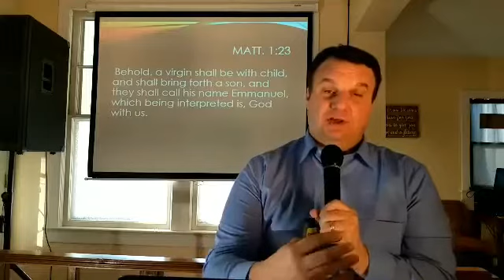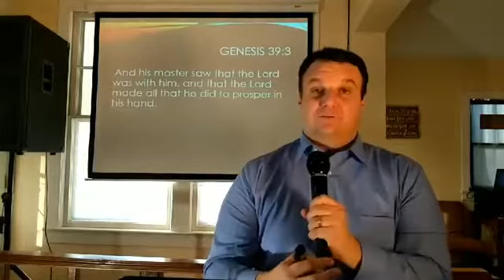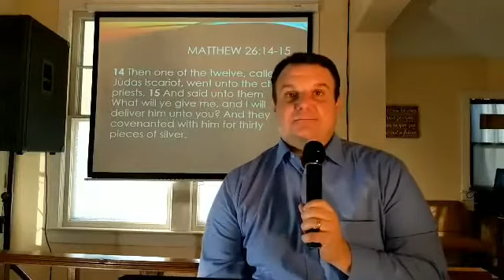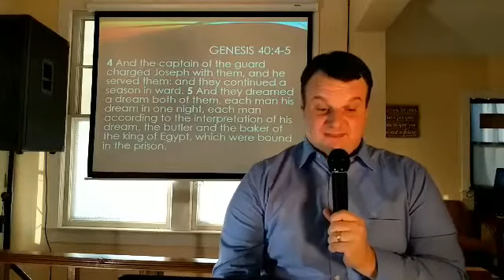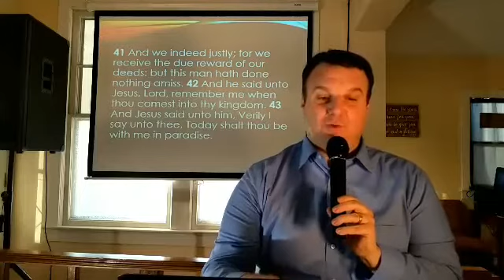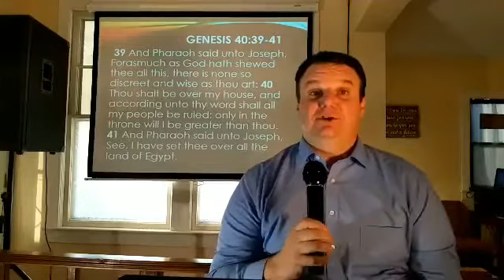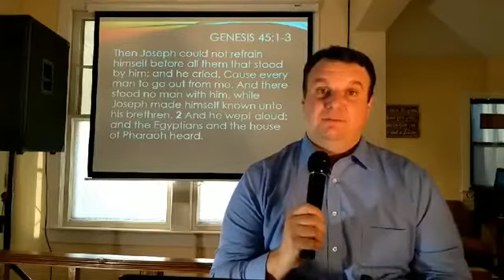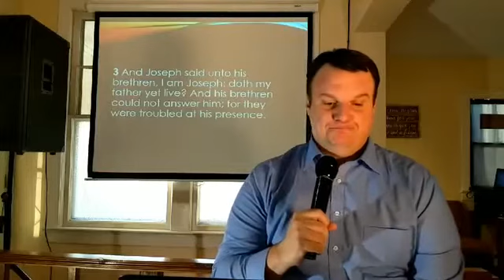Joseph and Jesus - John Bradshaw, Sun. Night Bible Study 3-29-20